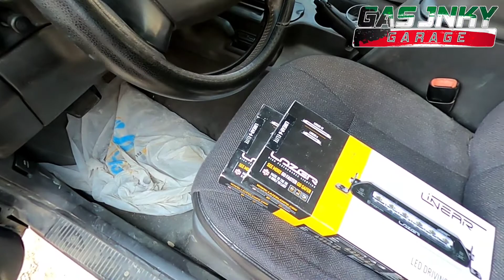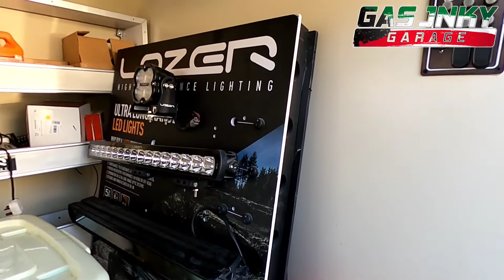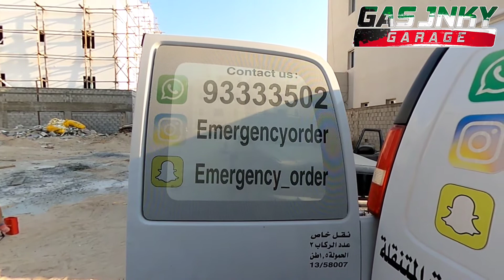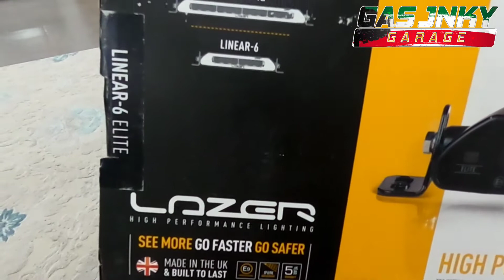تركيب كشافات ليزر على جيب الشيروكي